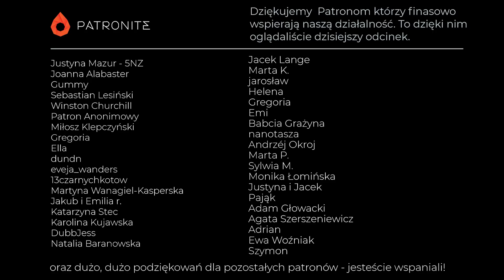Wyrzuć choinkę, bo Jehowa nie lubi świąt - zakaz spotykania się z rodziną - 190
Kto w tym roku rozpoczął jako pierwszy sezon świąteczny? Wiadomo, że organizacja ŚwiadkowieJehowy - przegoniła reklamy Coca-Coli oraz piosenkę Last Christmas, fundując swoim członkom odpowiednią przypominajkę na letnim kongresie: Jehowa nie lubi świątecznej atmosfery. Okażemy wiarę, gdy powiemy naszym bliskim, że nie możemy ich odwiedzać w te skażone dni, a kto wie - może w nagrodę również oni zostaną świadkami Jehowy.
Oczywiście, mamy podparcie biblijne w postaci Rahab i tu też jest ciekawa historia - jakoś nikogo nie dziwi, że zwiadowcy izraelscy postanowili ukryć się w domu prostytutki...
Zapraszamy na kolejny odcinek

*** KSIĄŻKI ***
(Zapisz się a otrzymasz możliwość zamówienia książki pierwszy_a!!!)
Książka: "Jak (prawie) bezboleśnie odejść od świadków Jehowy"
Nie wysyłamy spamu . Książka będzie dostępna już wkrótce, ale nie jak armagedon

Licencje:

Film, który omawiamy, pochodzi ze strony jw.org należącej do świadków Jehowy i jest również dostępny dla każdego na wspomnianej stronie oraz stanowi własność intelektualną Watch Tower Bible and Tract Society of Pennsylvania i został wykorzystany zgodnie z artykułem 29 "Ustawa o prawie autorskim i prawach pokrewnych"